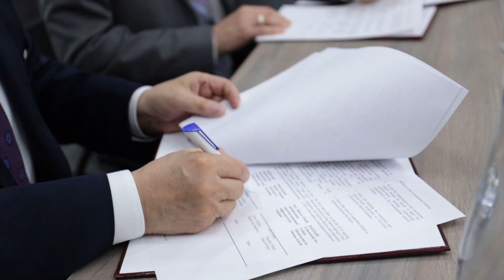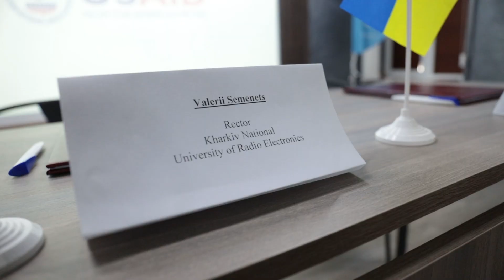ХНУРЕ підписав Меморандум про участь в Проєкті USAID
Наші  канали:
Ми в соціальних мережах:
Наші проекти:
I-NURE